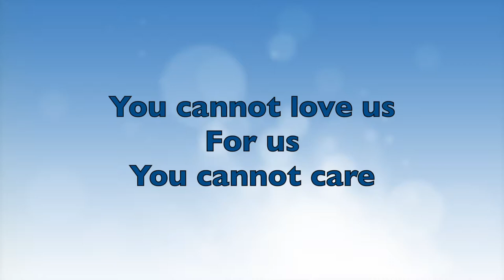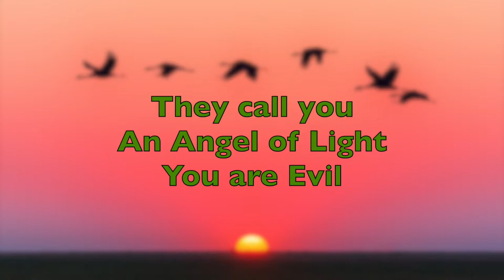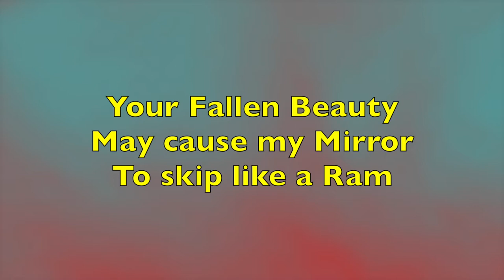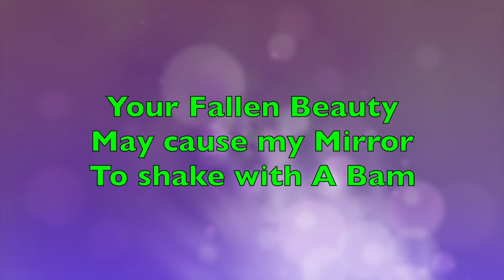Don't Stand A Chance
Glory To The Almighty God Of Heaven and  Earth.  No One or Any thing can overthrow you, Oh Great I Am.  You are Beautiful above All.  From Everlasting to Everlasting you are Supreme.  Glorious!